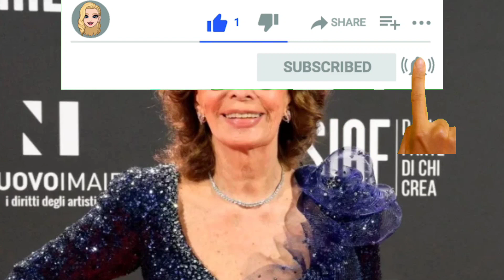Sophia Loren, de 89 años, en el hospital con varias fracturas tras sufrir una caída